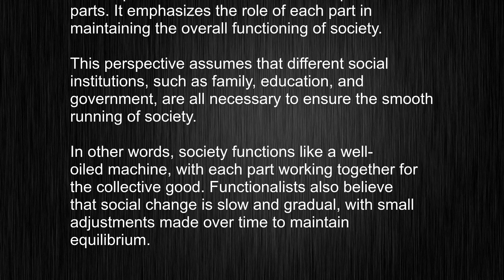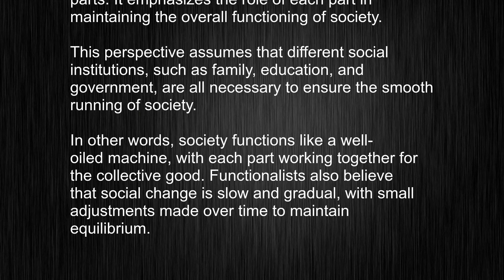What's the meaning of "functionalist", How to pronounce functionalist?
This video tells you what "functionalist" means, how to pronounce it, provides a pronunciation guide and an accurate definition.
   00:00 Pronunciation
   00:24 Meaning

   - What is the meaning of functionalist
   - How to say functionalist
   - What is the definition of functionalist
   - How to pronounce functionalist

   Visit our free audio/video dictionary tutorial to learn how to correctly pronounce words/names and to learn their meanings, definitions, just like functionalist definition and meaning in Merriam-Webster, functionalist definition and meaning in Collins English Dictionary, functionalist definition and meaning in The Oxford English Dictionary, functionalist definition and meaning in Longman Dictionary of Contemporary English, functionalist definition and meaning in Cambridge Advanced Learner's Dictionary, and more.